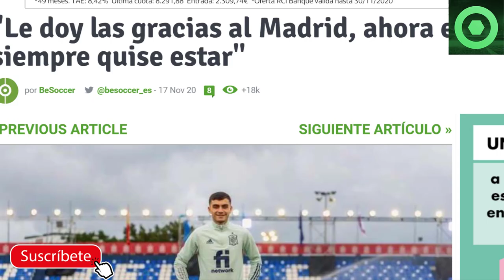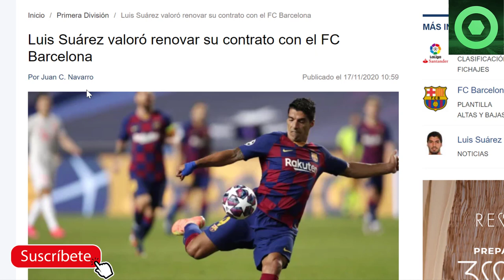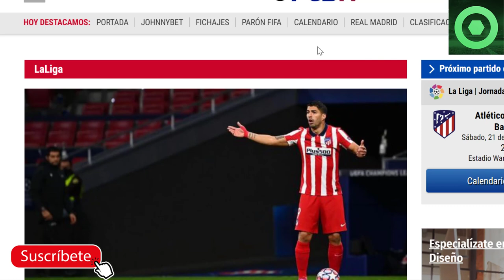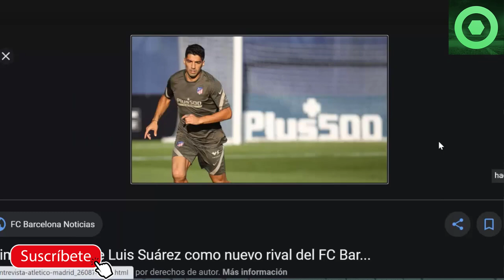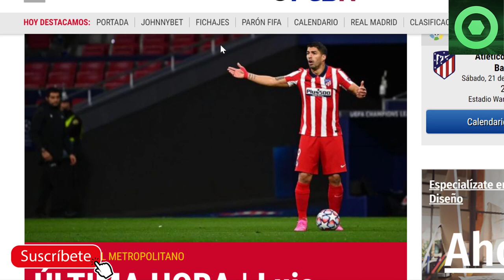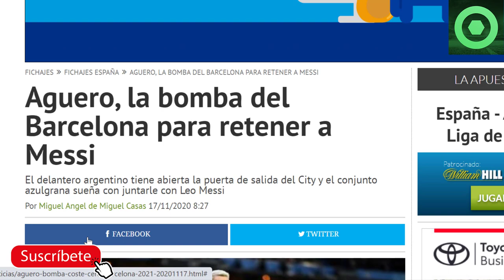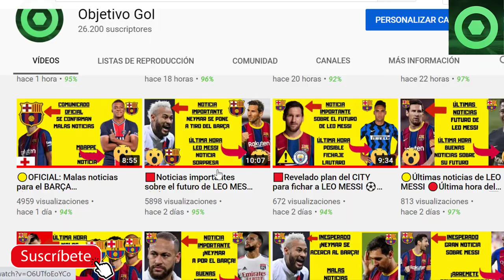🟥Noticia sorpresa de LEO MESSI 🔴BAJA IMPORTANTE en el ATLÉTICO DE MADRID 🆚 BARCELONA de LA LIGA 🏮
En este video detallamos varias noticias del Barcelona, como la sorpresa que tiene preparada el FC Barcelona para retener a Leo Messi, las intenciones que tenía antes de la pandemia Luis Suarez en el Barça, la baja de Luis Suarez de cara al Atlético de Madrid FC Barcelona y el dardo de Pedri al Real Madrid.

Fuentes:
fichajes com
fcbarcelonanoticias
besoccer